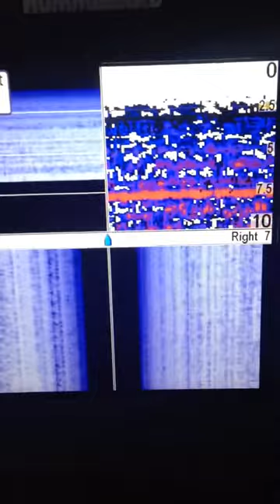Humminbird 798cxi HD SI detecting ornamental tanganyika cichlids. Ha...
Can't see a thing. Ha... Depth and temp specs pretty accurate.